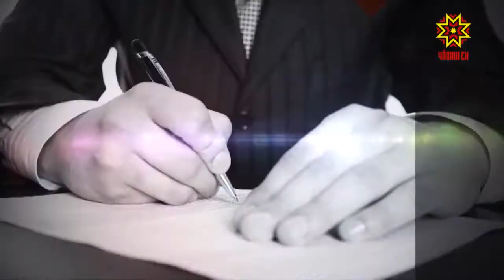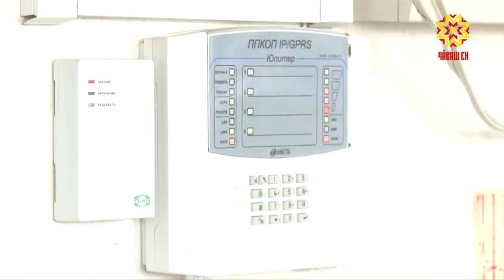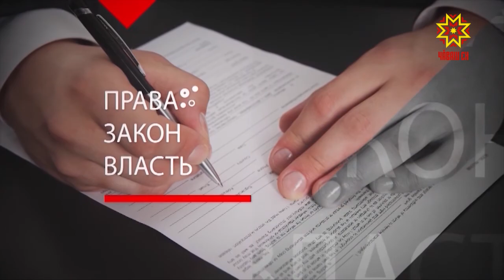Правовое поле. Выпуск 05.06.2018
Андрей Ермолаев - и.о. начальника отдела по делам несовершеннолетних и молодёжи прокуратуры Чувашской Республики.